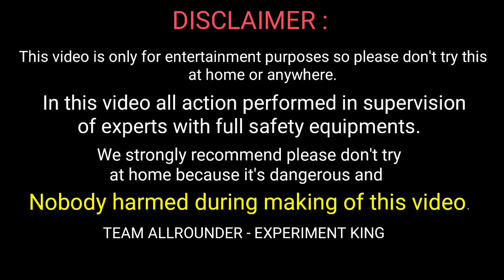Heating Soap in Fry Pan experiment || 1000° Degree vs Soap || Allrounder experiment